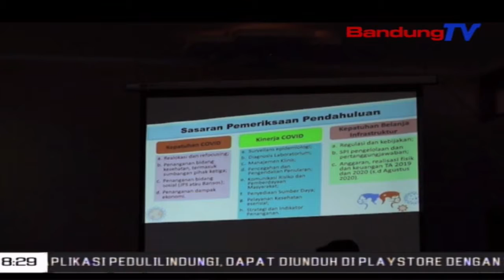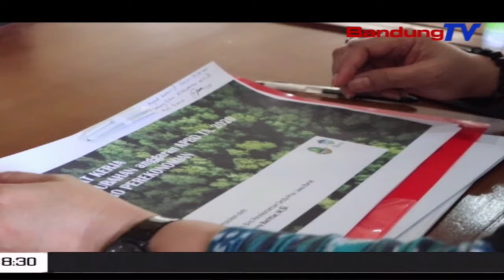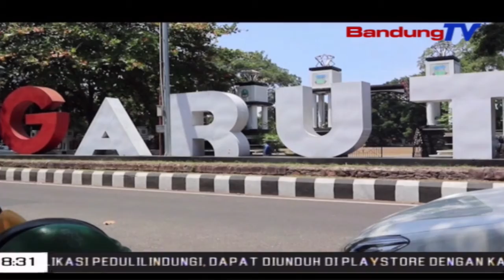Ekonomi Digital Diharapkan Bisa Meningkatkan Perekonomian Di Jawa Barat | SBR | BANDUNGTV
SBR | BANDUNGTV | IRFAN RAMANDA | Krisis Perekonomian Dan Krisis Kesehatan Yang Dihadapi Di Tengah Pandemi Covid 19, Semakin Dirasakan. Bahkan, Perekonomian Di Jawa Barat Kini Menurun Menjadi Minus 5,98 Persen. Dprd Jawa Barat Pun Akan Mendorong Peningkatan Fasilitasi Ekonomi Digital, Agar Perekonomian Tidak Lebih Negatif Lagi.